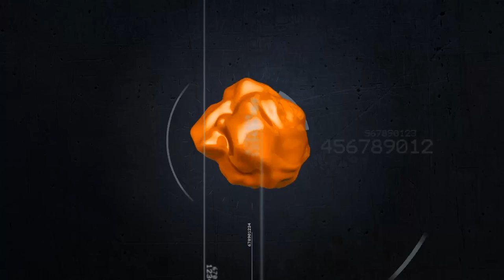"AK-47" XBOX ONE CUSTOM MODDED CONTROLLER REAL SHOTGUN SHELLS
ModdedZone specializes in xbox 360, ps3, ps4 and xbox one controllers featuring custom designs and rapid fire chips. Our full line of playstation and xbox modded controllers is second to none. This video features our "AK-47" XBOX ONE CUSTOM MODDED CONTROLLER and is perfect for almost any game on the market. Compatible games include cod ghosts, mw3, black ops 2, mw2, gta5, battlefield 4, and many more. Check us out at moddedzone.com!